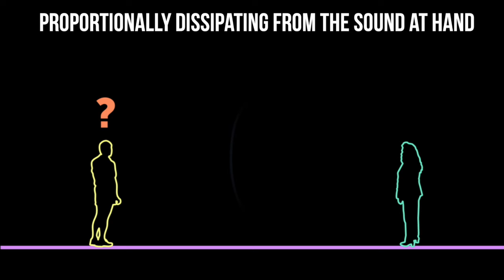Whispering Gallery | 100 Wonders | Atlas Obscura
Testing out the acoustics via duet with friend @songadaymann in the Grand Central Whispering Gallery.